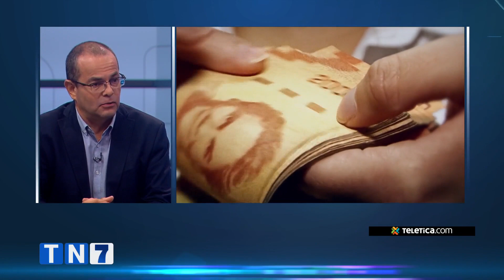¿Ahorros de pensiones para pago de deudas?